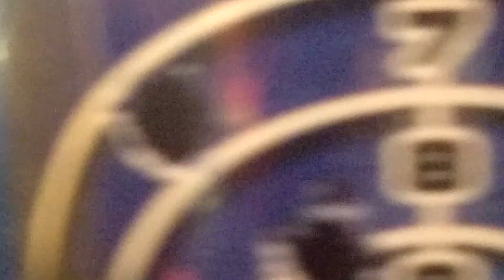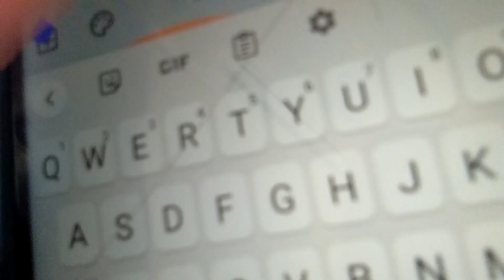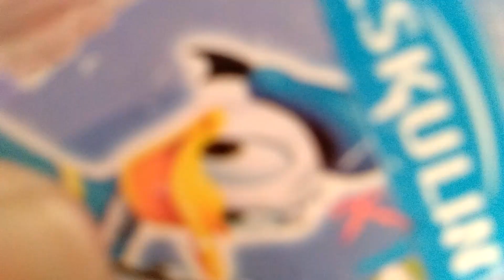everyone is decorating rexona 2 birthday for tommorow his 29years old tommorow enjoy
so thank you for subcribing